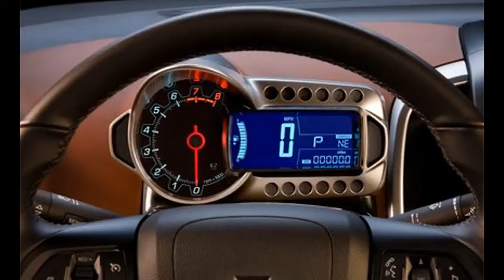2012 Chevrolet Sonic